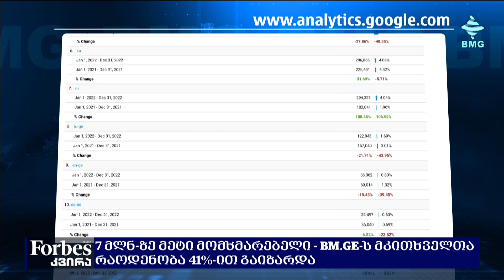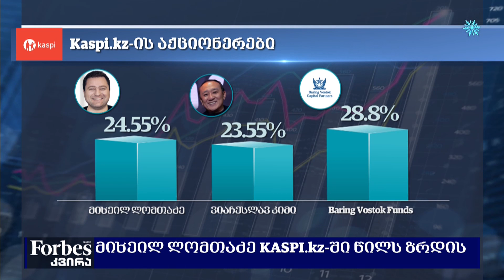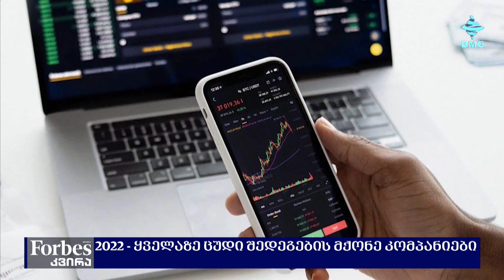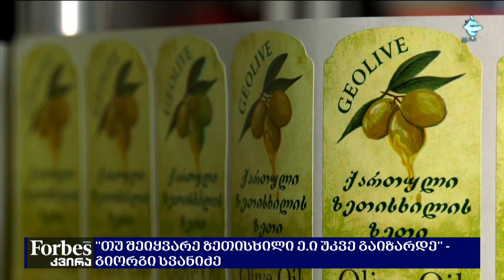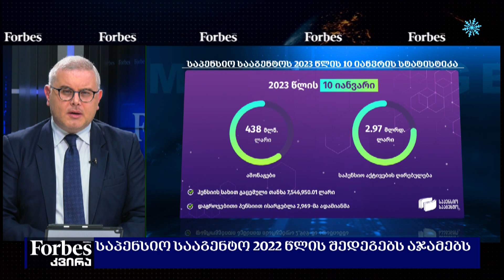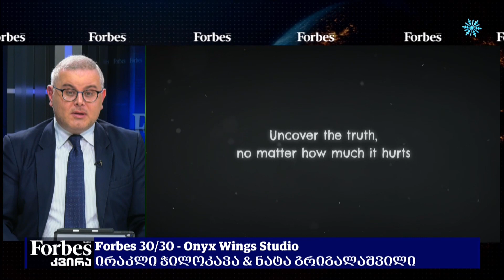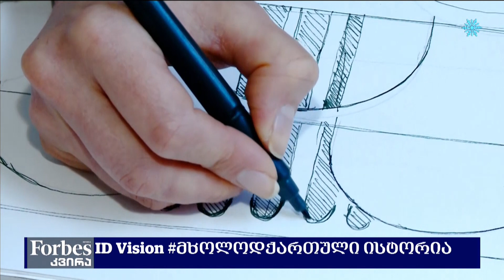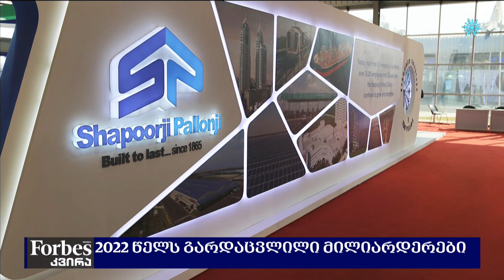Forbesკვირა - 15.01.2023 / გადაცემა სრულად